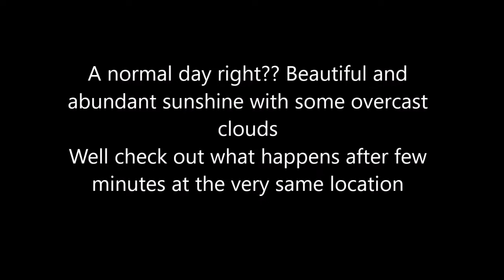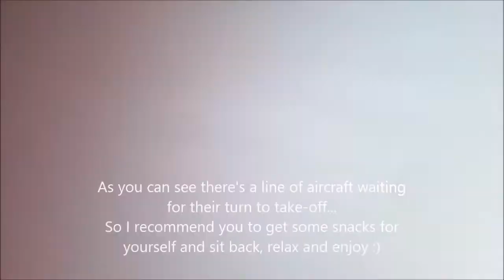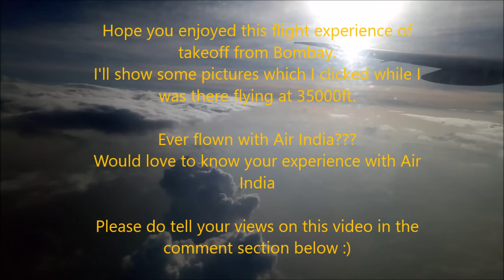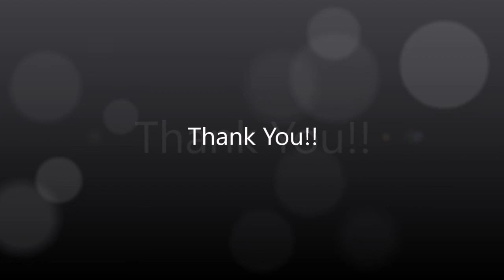Flight Experience| Bombay-Delhi| Air India Boeing 777-300ER Take-Off from Bombay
This was my journey from Bombay to Delhi on Air India Boeing 777-300ER Economy Class.
This journey was truly a delightful one, from weather outside to food served by Air India. Everything was on point.
And would love to know your experience with Air India.

Cheers!!!

P.S Will upload the landing soon :)